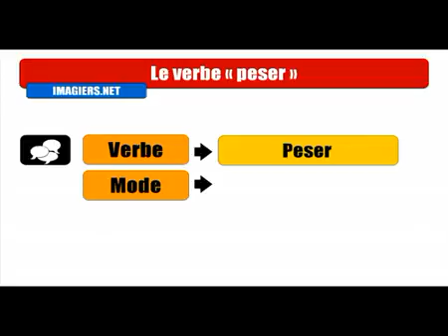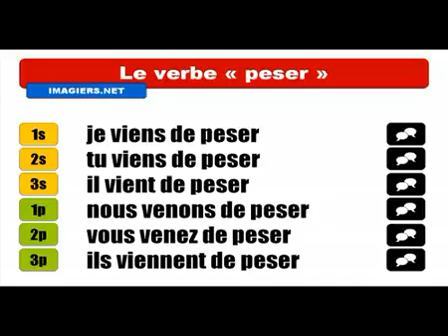Mag aral ng Pranses # Conjugaison # Peser = Passé récent